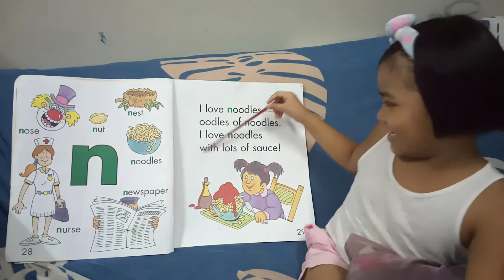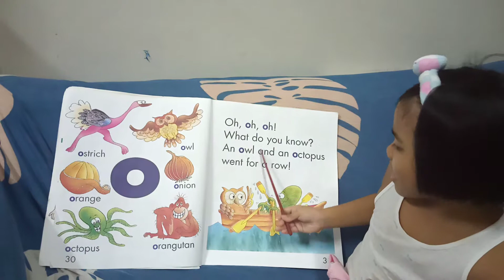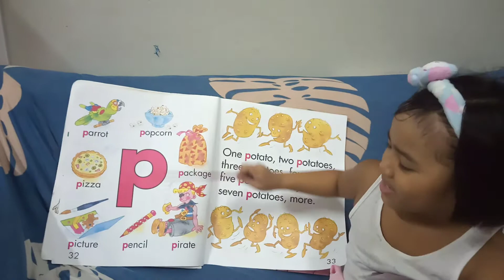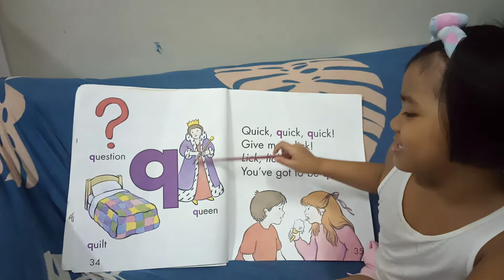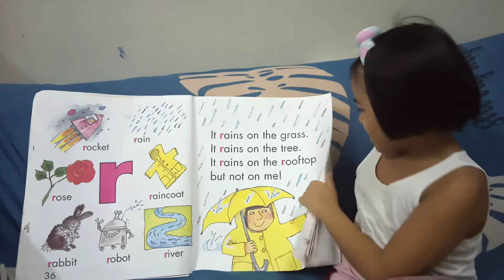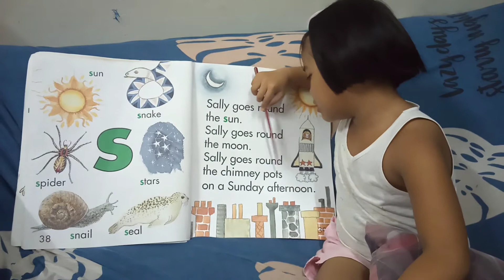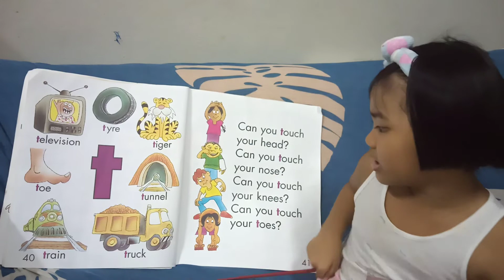Reading Time! |Story Reading |Reading Practice | Phonics Sounds | Meet the Phonics | Letter Sounds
Enjoy learning english through simple vocabulary How do kids read/ Reading for Beginner/ Letter SoundReading the rhyming words/ English Phonics/ Letter Sound